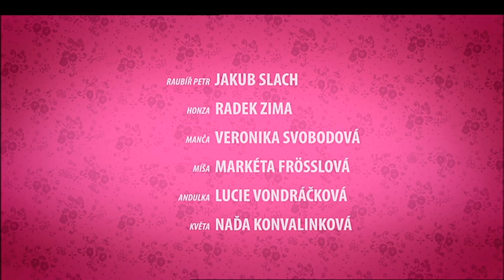Rodinka | epizoda 1 | seriál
Nová setkání se "starými" oblíbenými hrdiny seriálu Taková normální rodinka Pavlou, Káčou, Zdeňkem, s dvojčaty-raubíři Petrem a Pavlem, z nichž už jsou muži v nejlepších letech, ale také s novými členy rodiny Janou, Andulkou, Honzou, Mančou a dalšími. A samozřejmě se želvičkami Poldinkami...

Režie: Dušan Klein
Předloha: Fan Vavřincová (kniha)
Scénář: Fan Vavřincová
Kamera: Roman Pavlíček
Hudba: Ondřej Gregor Brzobohatý
Hrají: Jana Štěpánková, Daniela Kolářová, Jaromír Hanzlík, Petr Forman, Lenka Vlasáková, Lucie Vondráčková, Josef Polášek, Radek Zima, Markéta Děrgelová, Tereza Kostková, Naďa Konvalinková, Petr Kostka, Veronika Svobodová, Josef Alois Náhlovský, Agáta Zimová, František Němec, Jakub Slach